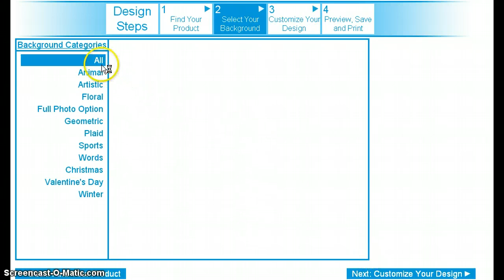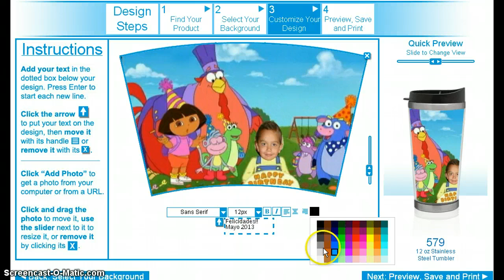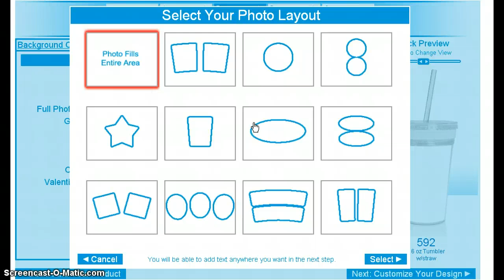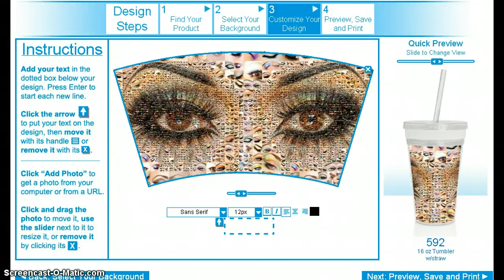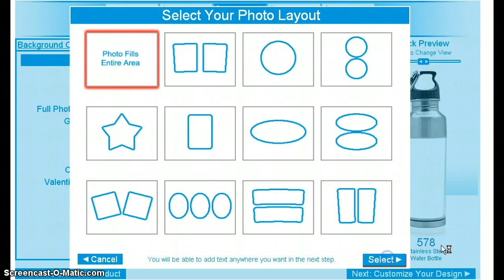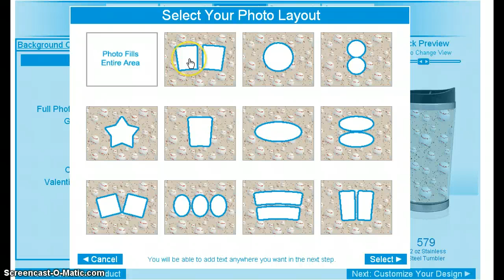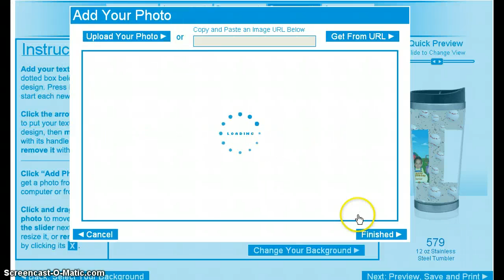KideoLatino Giftshop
Como personalizar productos con los videos personalizado